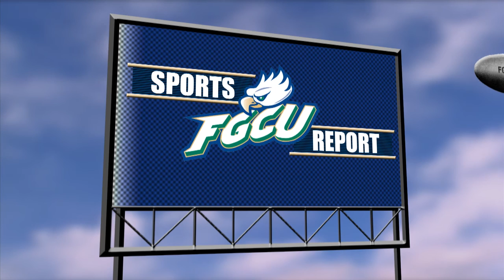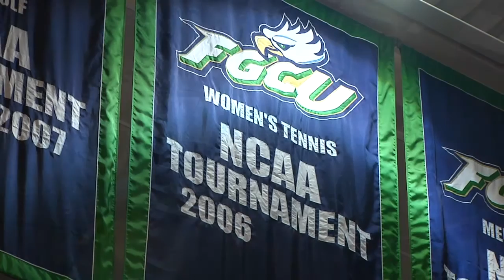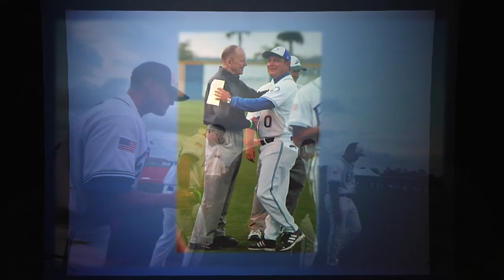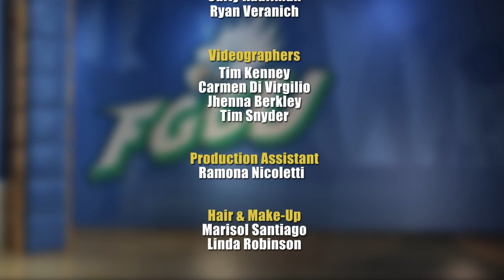FGCU Sports Report w/ player profiles 124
FGCU's graduating student-athletes are sent off in style . . .

The Eagles' baseball team struggles to stay in the hunt for post season play . . .

And we sit down with FGCU Director of Athletics Ken Kavanagh to get his perspective on this past sports season -- and what the future holds!